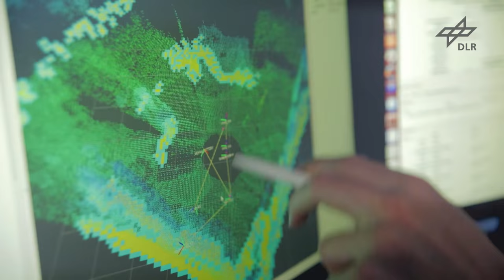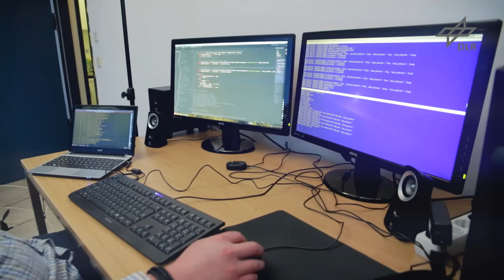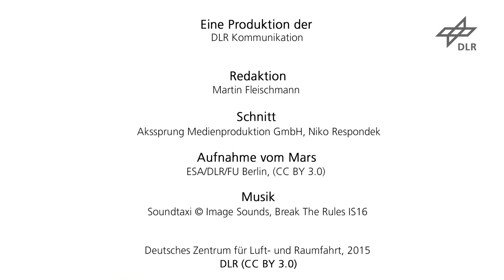SEAR-Team TU Berlin (SpaceBot Camp 2015)